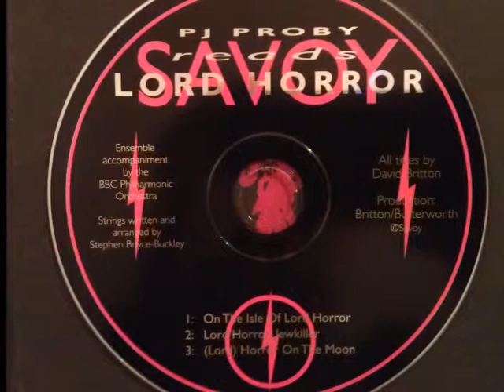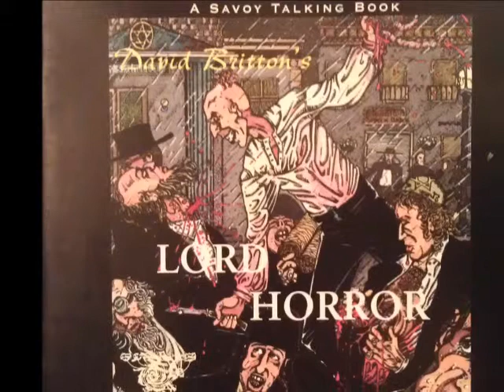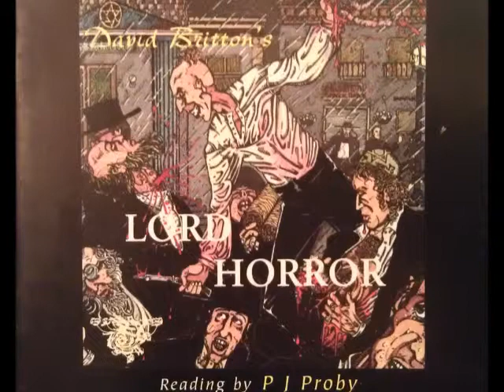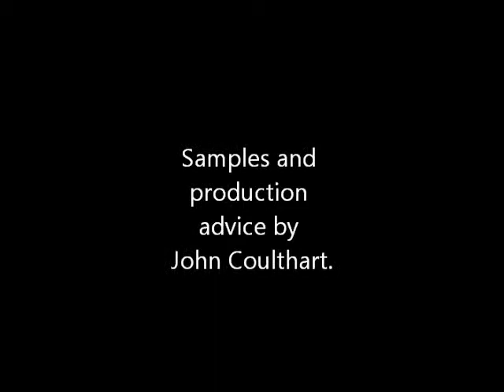Pj Proby Reads Lord Horror 03 Lord Horror on the Moon